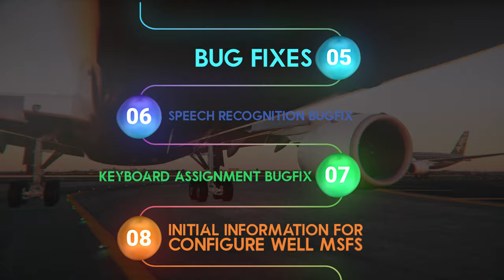SimMarket | Official | CINEMATIC FCR TRAILER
Flight Control Replay Official trailer for 4.5

MARCH UPDATE COMES WITH NEW BUG FIXES AND FEATURES:
-  ZERO STUTTERS AND JITTERS thanks to performance fixes on Proprietary Algortihm

- “Continue from here” feature (Re-fly and start record also, from a choosed point of Replay)

- Bank angle improvments for acrobatic replayAlwaysOnTop option

- “Continous Loop” on Playing option

- Keyboard assignment bugfix

- Speech Recognition bugfix

- New Option Dialog

- Bug fixes

- Initial information for configure well MSFS

MEGAPACK RIO DE JANEIRO BY: Rodrigo Morais